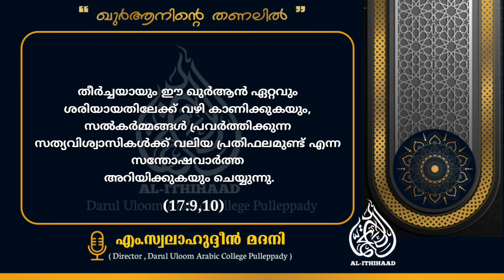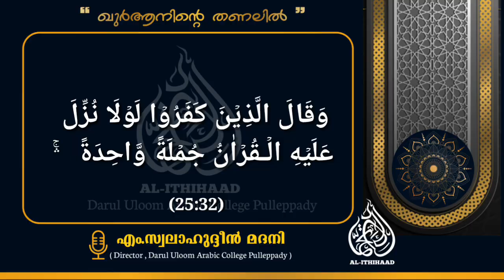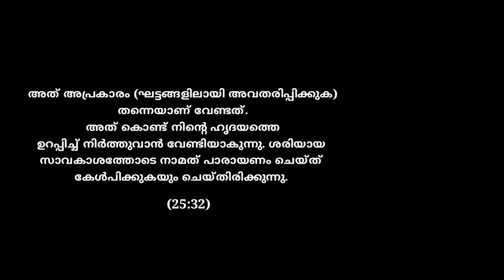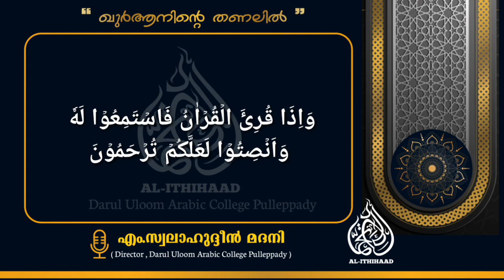ഖുർആനിന്റെ അവതരണാഘോഷ മാസം |🎙 എം.സ്വലാഹുദ്ധീൻ മദനി | ഖുർആനിന്റെ തണലിൽ റമദാൻ പ്രഭാഷണ പരമ്പര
ക്ലാസ്സ് - 3 ശ്രദ്ധിച്ച് കേൾക്കുക.ശേഷം ക്വിസ്സ് പ്രോഗ്രാമിൽ പങ്കെടുക്കാം.
തിരഞ്ഞെടുക്കുന്ന വിജയികൾക്ക് സമ്മാനങ്ങൾ  🎁
അവസാന സമയം : 17/04/2021രാവിലെ 5വരെ
AL-ITHIHAAD
DARUL ULOOM ARABIC COLLEGE PULLEPPADY